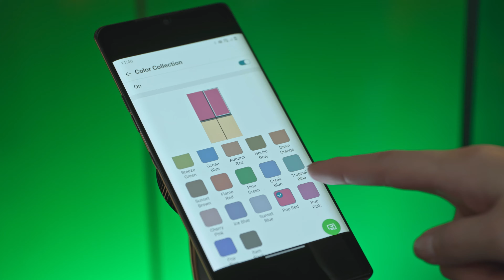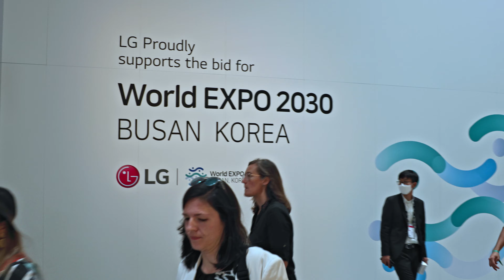LG messil IFA 2022: IFA 2022 tipphetked I LG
Vaata LG tipphetki messil IFA 2022.